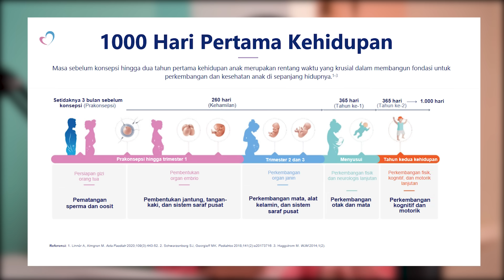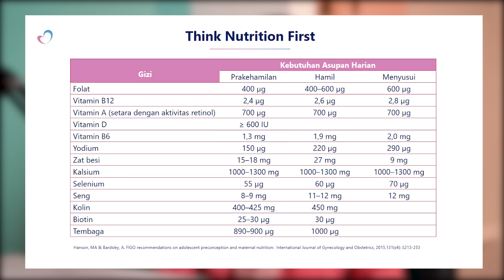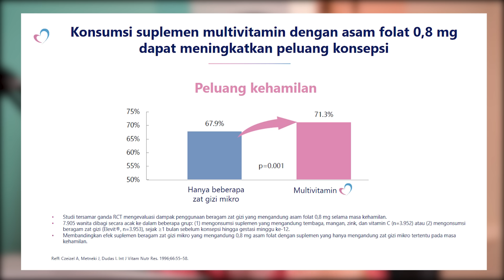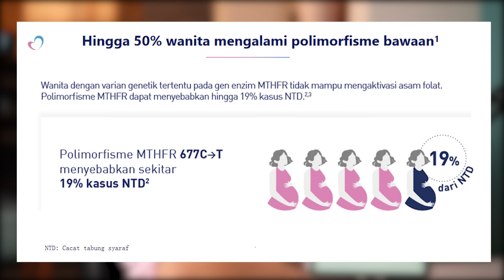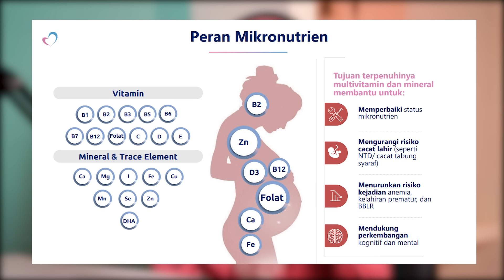DR. NISA FATHONI UNGKAP PENTINGNYA METAFOLIN UNTUK IBU HAMIL!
Persiapan program hamil memerlukan perhatian pada fisik, psikis, dan finansial; dr. Nisa menjelaskan pentingnya nutrisi selama 1000 hari kehidupan, mulai dari kandungan. Ketahui lebih lanjut tentang mikronutrien seperti zat besi, kalsium, vit D3, asam folat hingga metafolin yang belum banyak diketahui orang. Gritte juga berbagi pengalamannya hamil trimester pertama dan membongkar mitos seputar kehamilan. Tonton selengkapnya hanya di GritteBukaPraktek.

Jangan lupa ditonton sampai habis!

Buat kalian yang mau curhat tentang permasalahan hidup/ percintaan/ sahabat/ kerjaan yang mungkin aja bisa menginspirasi orang luar di sana, boleh kirimkan cerita lengkap kalian ke email dengan format : GRITTEBUKAPRAKTEK_(JUDUL CERITA KALIAN). Jangan lupa, sertakan domisili dan kontak yang bisa dihubungi yaa. Thank you!